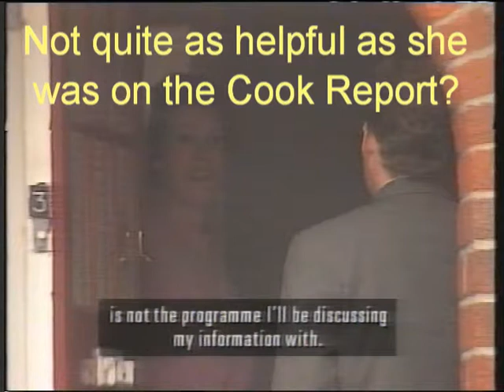Maureen Davies: She started the 1990 Satanic Panic but doesn't want to talk to Week in Week Out!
This small clip from a two-part documentary from BBC Wales ( 1st and 8th Oct 1991) caught up with bible-thumping Christian fundamentalist Maureen Davies after the public outrage caused by false Satanic Abuse allegations in Rochdale in 1990. It very ably exposed the lies and deceit in the campaign by Davies and her fundamentalist allies to try to foist a belief in SRA on the U.K population.  She had for two years previously lectured to police forces, and social workers at Satan Seminars providing sectarian lies and and untested information which had helped cause dozens of false cases of SRA and destroyed the lives of innocent families throughout Great Britain.  Her widest claim to fame was being a consultant on the despicable Cook Report 'The Devil's Work' which in July 1989 panicked the U.K. into a Satan Hysteria which is still ongoing. (see SAFFutube channel for an edited version of this). Though Davies was willing to opine broadly to anyone and everyone on TV and in newspaper articles at the time she definitely was not ready to admit fault or even discuss her involvement in those cases after the errors of Rochdale burst her bubble and journalists actually began to check her allegations and found them untrue.     We have the full two-part programme on video and may upload bits of it in due course. It involves the unnecessary suicide of a vulnerable young woman and the obsessions of a fundie solicitor who, she says in the documentary, forced false memories of SRA onto her. He was later struck off as a solicitor for different shenanigans.